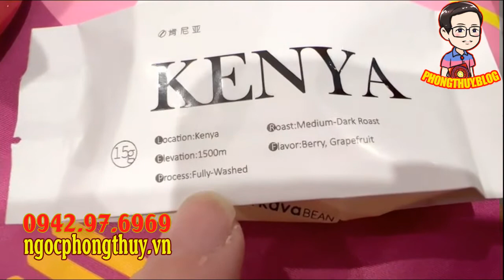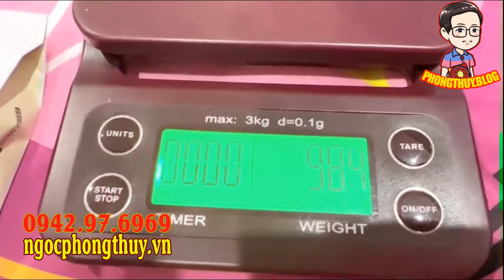cs001 Cách pha chế, chiết suất cà phê - thầy Linh hay dùng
Nội dung: cs001 Cách pha chế, chiết suất cà phê - thầy Linh hay dùng

* Là người đầu tiên & tiên phong mang phong thủy chính tông về Việt Nam từ 1992
* Duy nhất & độc quyền sử dụng Tháp sinh cơ cải vận, thay đổi vận mệnh con người
1. Tư vấn phong thủy, quy hoạch, hóa giải
2. Tư vấn cải vận, thay đổi lá số, di cung, làm sinh cơ cải vận
3. Hóa giải người âm phá, trấn yểm, thị phi
4. Đặt tên, chọn ngày sinh, ngày giờ cưới hỏi - động thổ,...
5. Dạy phong thủy truyền nghề